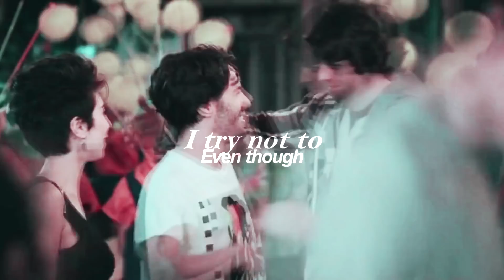Matias & Jero || War of Hearts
Sorry I had to reupload cause that other video bothered me a lot. Remember when I said 2016 had the best international gay films. Well, I stand by my statement.

Film: Esteros (2016)